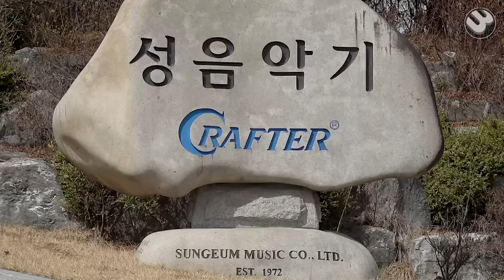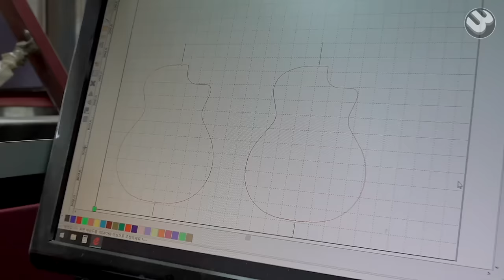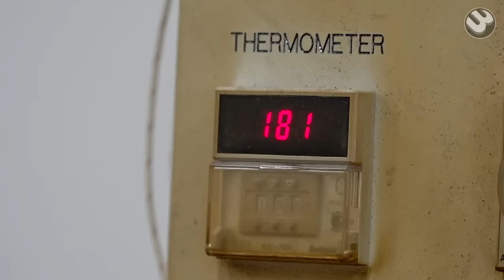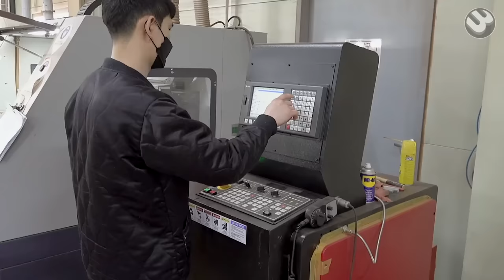How To Make Mass-Produced Acoustic Guitar. Amazing Guitar Manufacturing Factory